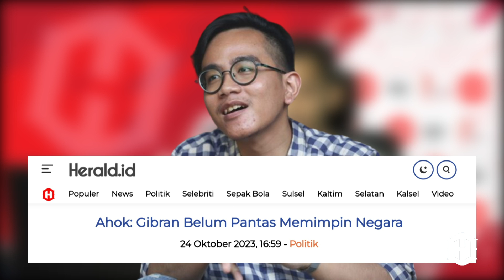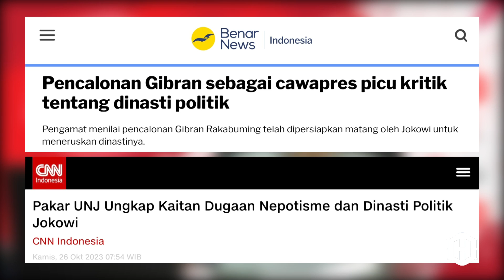Speak UP | Kenapa Harus Gibran ?!?!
Ini adalah Episode pertama SPEAK UP dan membahas tentang pencalonan Gibran Rakabuming Raka sebagai Cawapres, yang masih menuai kontroversi.

Editor : Dzaqi Akbar